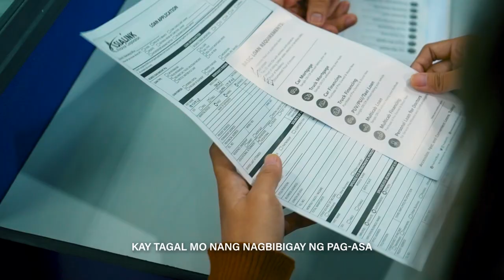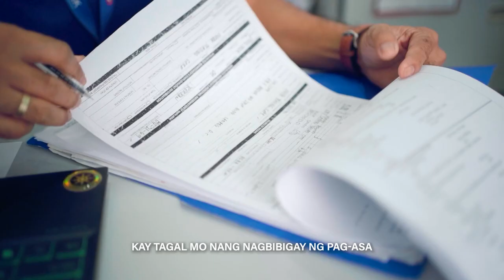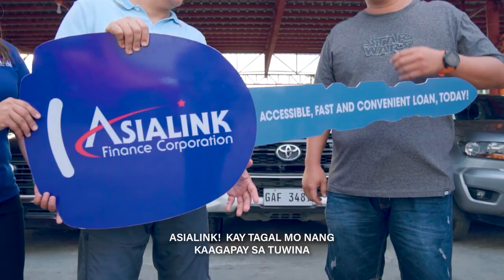Sa Pagtupad ng Pangarap | Asialink Finance Corporation 2022 Theme Song and Year-End AVP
Patuloy na lumalaban kahit ano mang pagsubok ang makaharap - yan ang tunay na matatag na Pilipino, yan ang Asialink Finance Corporation.

Panoorin ang huling yugto ng ParaSaMatatagNaPilipino campaign featuring Asialink's loan consultants, partner dealers and area managers.

With the music entitled Sa Pagtupad ng Pangarap composed and performed by Noel Cabangon featuring Shaira Opsimar, we are proud to present the Asialink Finance Corporation 2022 Theme Song and Year-End AVP!